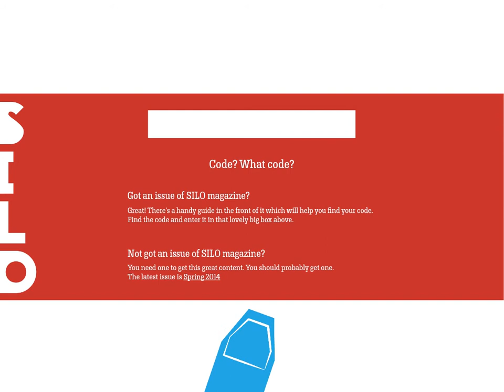SILO App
A quick animation to show how to enter and use codes in the app.